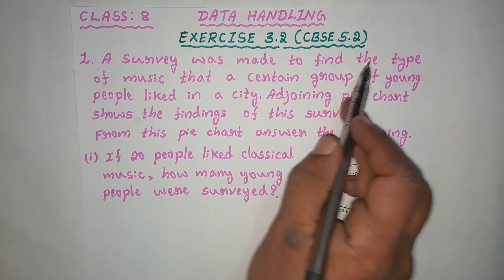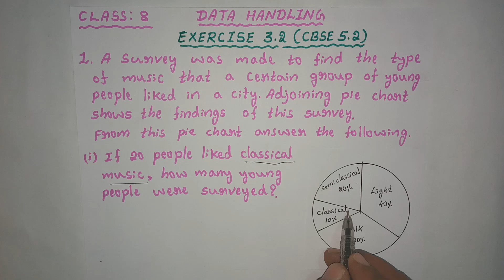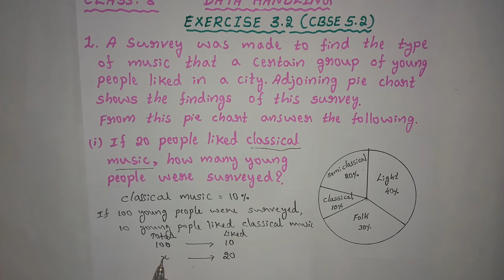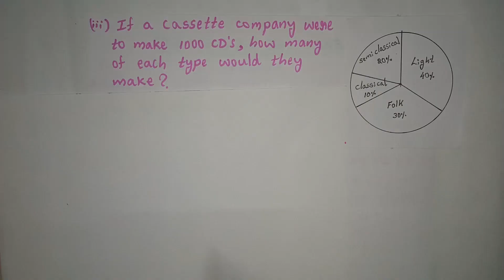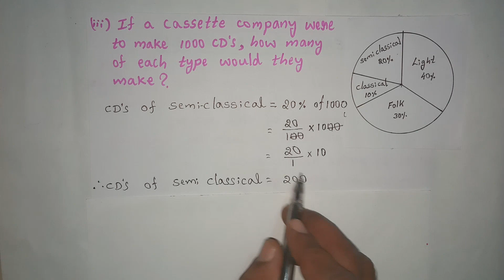CLASS 8, DATA HANDLING, EXERCISE 3.2, CBSE 5.2 (1st Problem solved)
1. A survey was made to find the type of music that a certain group of young people liked in a city. Adjoining pie chart shows the findings of this survey.
From this pie chart answer the following:
 (i) If 20 people liked classical music, how many young people were surveyed?
(ii) Which type of music is liked by the maximum number of people?
(iii) If a cassette company were to make 1000 CD's, how many of each type would they make?